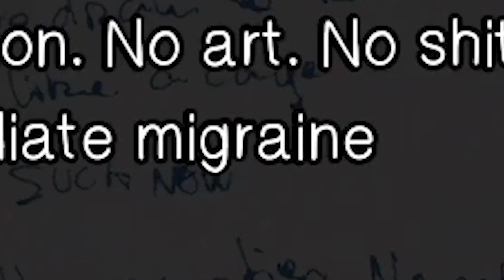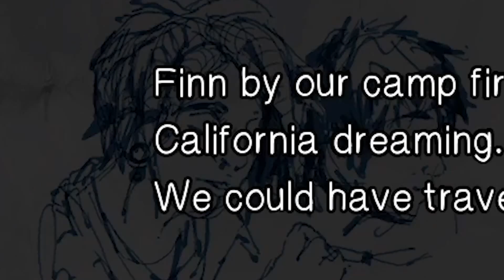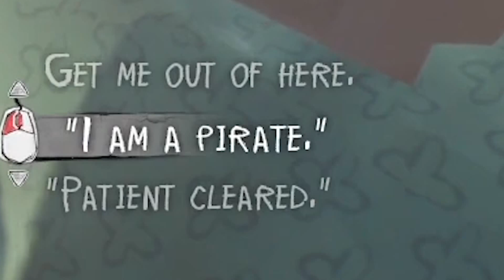YMS Plays: Life is Strange 2 (Part 8)